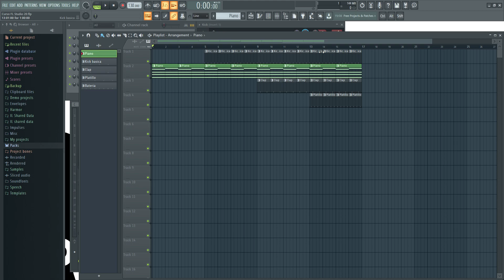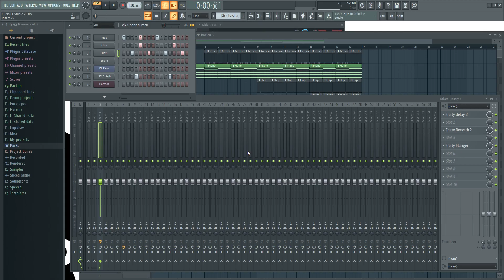🍑 FL Studio 20 - #6: Mixer Basico [CURSO COMPLETO] - Tutorial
En este curso enseño como usar FL Studio 20 empezando desde cero.
Aqui muestro la edicion basica en el mixer para agregar efectos a los sonidos.